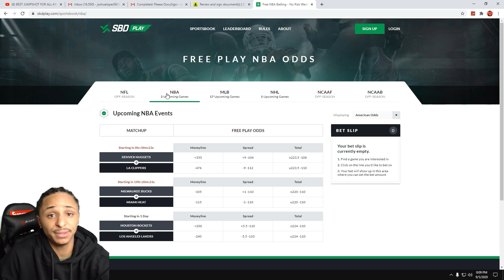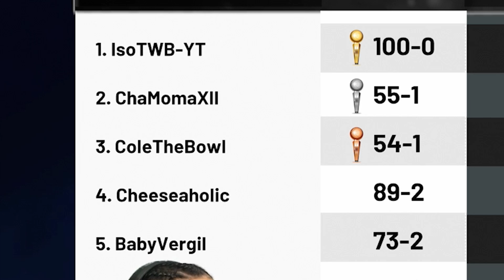Today I Played Against a Perfect 100-0 Record In NBA 2K21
SBDPlay is a betting site (not Gambling) that gives you $500 a week to bet on real games and the player with the most "virtual cash won" wins $500. Everything resets each week.

Today I Played Against a 100-0 Record In NBA 2K21{} | Cheeseaholic

{PLAYED 100-0 RECORD}

 PSN: Cheeseahoiic